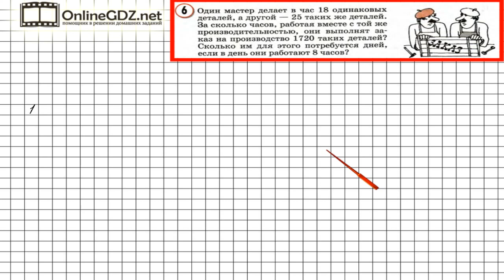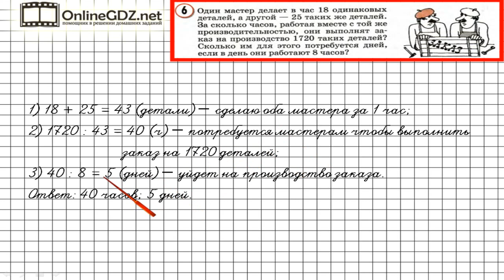Урок 26 Задание 6 – ГДЗ по математике 4 класс (Петерсон Л.Г.) Часть 2